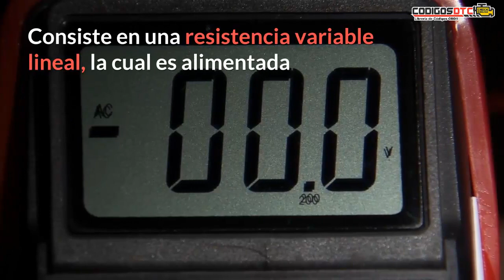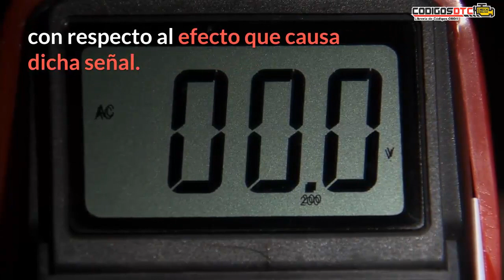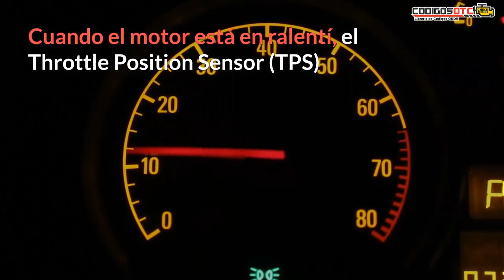🔥 SENSOR TPS | Explicación rápida | Descripción y funcionamiento 🔥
🔰  ¿Qué es y cómo funciona el sensor TPS? En este vídeo te explicaremos todo lo que necesitas saber sobre el sensor de posición del acelerador.

0:00 introducción
0:38 Qué es el sensor TPS
1:30 Cómo funciona el sensor TPS